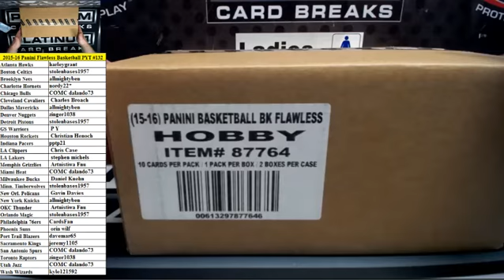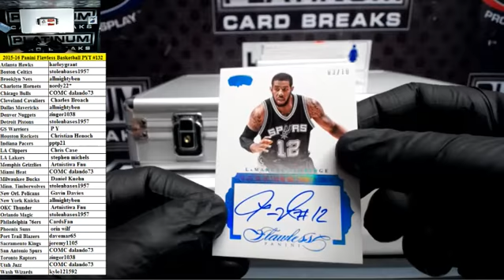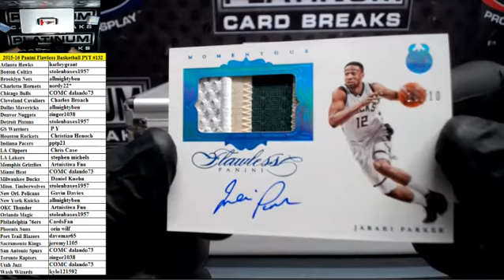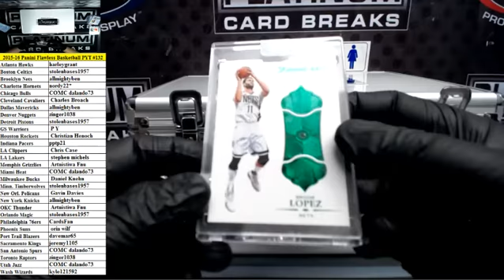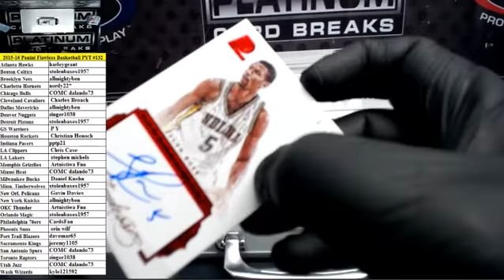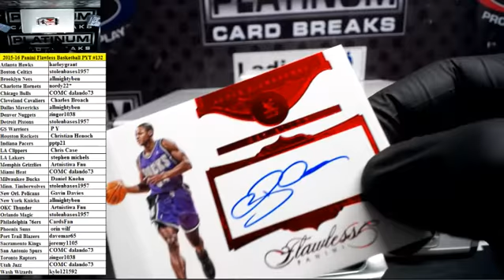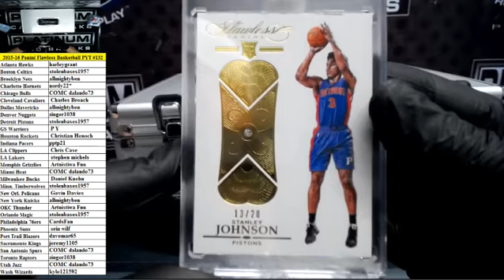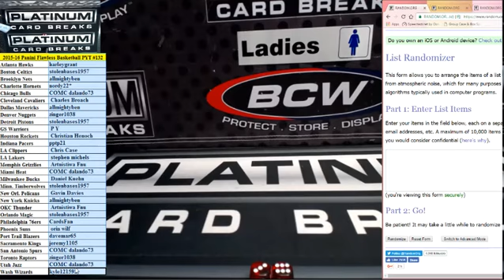2015-16 Panini Flawless Basketball Full Case PYT #132